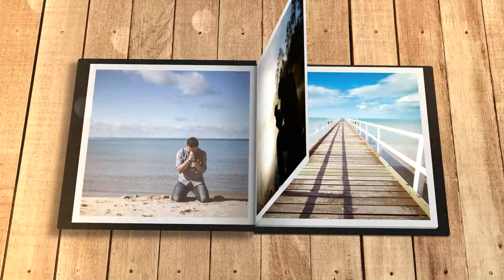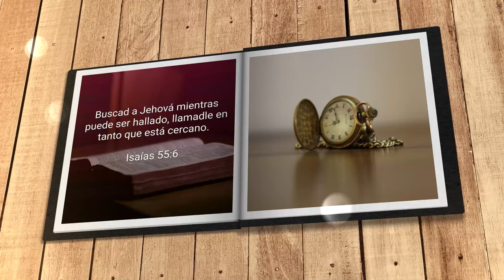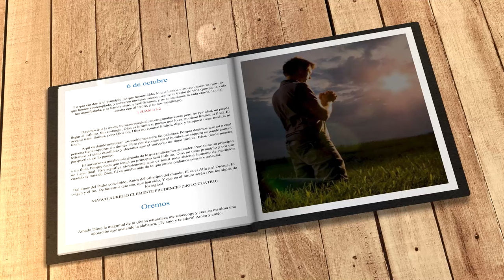Mi búsqueda diaria (6 de octubre)